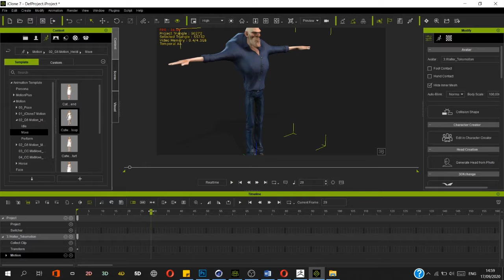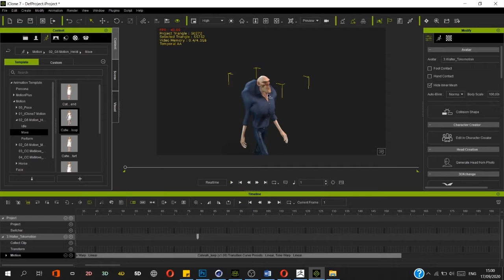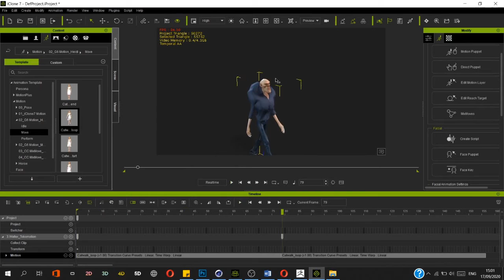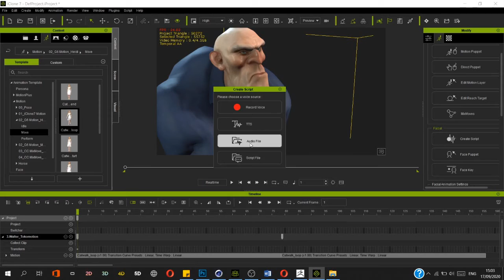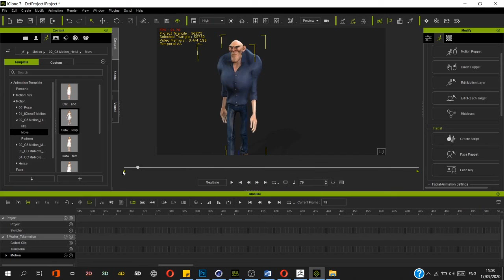Iclone make cc3 character talk and move at the same time from timeline with keyframes positioning